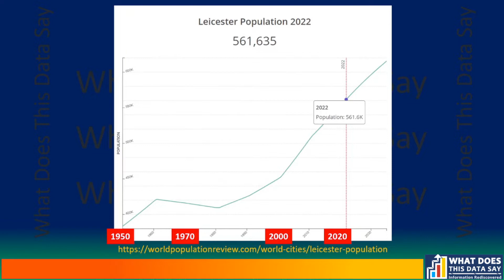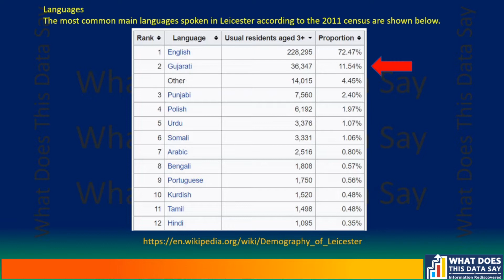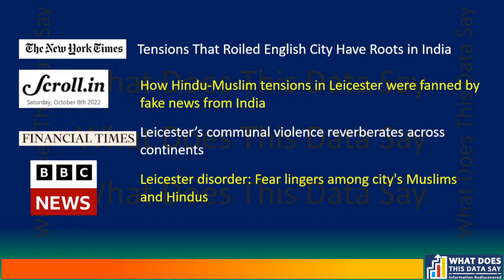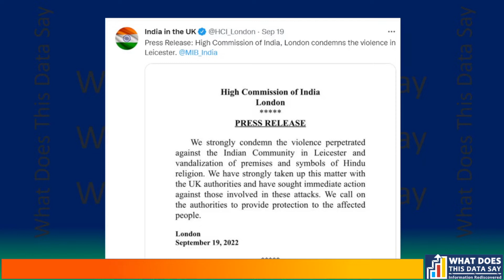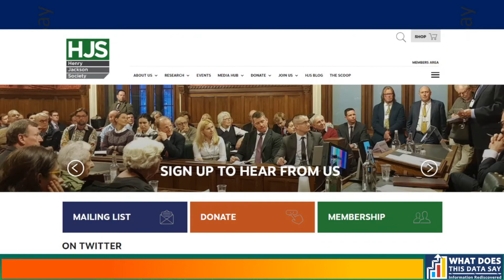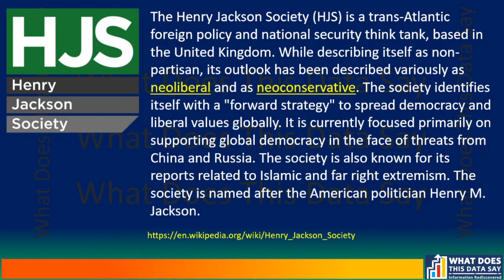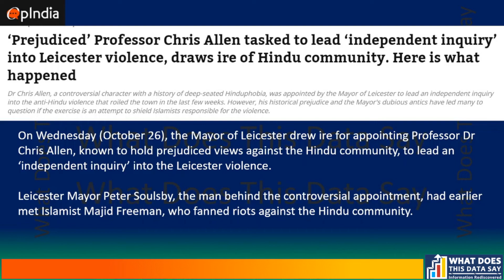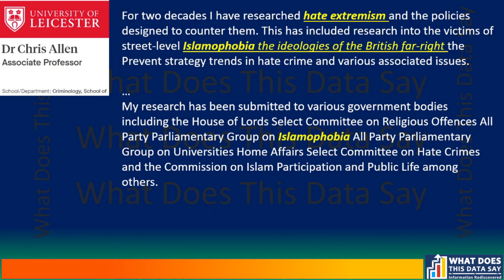How Social Media Hate is Ruining Our Relationship with Other Countries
SPREADING HATE THROUGH SOCIAL MEDIA – LEICESTER CASE STUDY

EPISODE 69

In this video, we're going to talk about the negative consequences of social media hate. Social media has given us the ability to connect with people from all over the world, but it's also given us the ability to exchange ideas and thoughts in a fast and spontaneous way.

But the downside of social media is that it's easy to exchange hateful comments and thoughts about other countries. This hatefulness is gradually destroying our relationship with other countries, and it's not healthy for either party. We need to start paying more attention to the way we communicate on social media, and start using it as a tool to build relationships, not destroy them!

After India won the T20 match against Pakistan in the start of the World Cup in August this year, violence erupted in the town of Leicester in the United Kingdom. Leicester is a small English town with population of 3.5 Lakhs. The residents, a mixed community local whites and south-Asians are people who have been law abiding citizens.

The group clashes started between Hindu and Muslim youngsters. The violence continued for a couple of weeks and it appears that the Police was caught unawares and was not ready for this type of incident.

Why did people start fighting over something as silly as winning or losing a cricket match?

In this episode, I trace the roots of the problem. What should have a small law and order issue was converted into an international incident. Even the Government of India jumped in ring. With unnecessary escalation and undue support from countries outside the UK, the local groups got fuel to continue the quarrel.

There has been a gradual influx of a new generation of Indians into Leicester area. People from Daman & Diu, who could claim a Portuguese passport, had been migrating to UK - not to Portugal. While Britain was a part of the European Union, these Portuguese-Indians were able to settle in Leicester. This has clearly tilted the demographics of the city. Some newspapers say the the 'new generation of Indians 'who are not inclined to be quite as calm as those a generation earlier'.

The local press blamed these youngsters who were  influenced Hindutva and RSS as the main reason for the Hindu Muslim confrontations. This is something that India did not like and so it stepped in.

The UK Government's attempt to have an inquiry into the incident also failed due to external pressure groups. The allegations and counter allegations continue while the UK government is finding itself in a quandary over how to handle the case.

I take you through the Leicester violence incident as an example of how the social media is easily hijacked by undesirable elements for political gains.